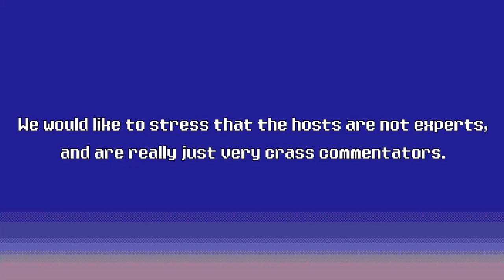613 . More All Calls - TADPOG Podcast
More All Calls, BABY! We know they aren’t super popular but boy do they work like a fun sort of therapy for Tyler and Dave. So please forgive us as we ramble and laugh all the through the messages sent by our wonderful fans – mostly Adam. We belove him, We talk about our lives, our work, and take some incredible calls! Please give it a shot!